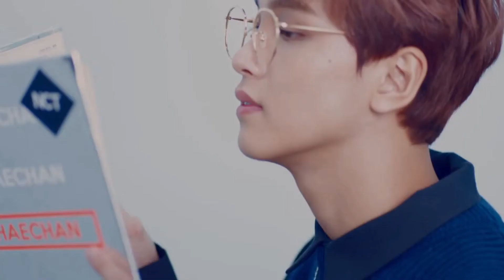NCT DREAM 2018 - Charli XCX 'boys'